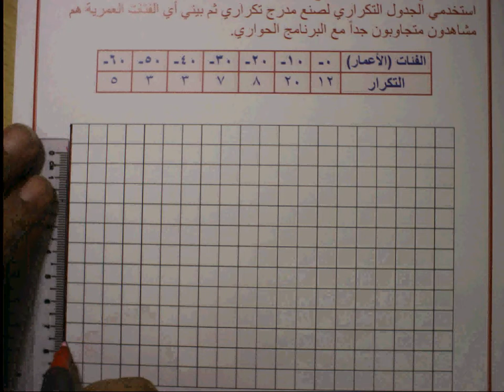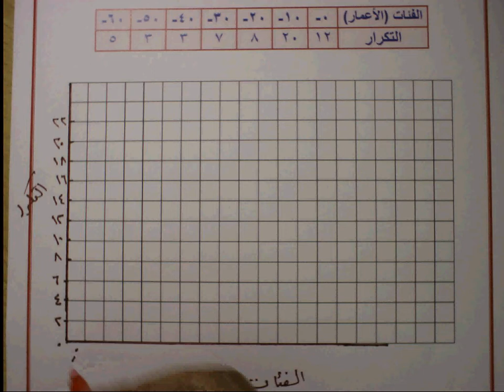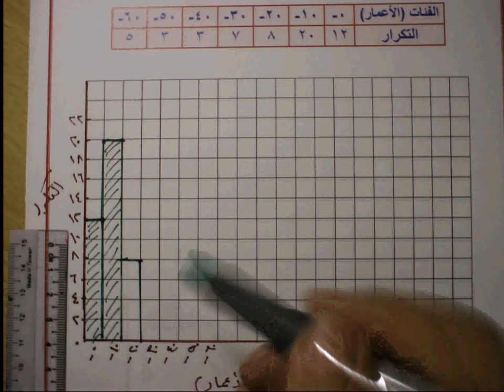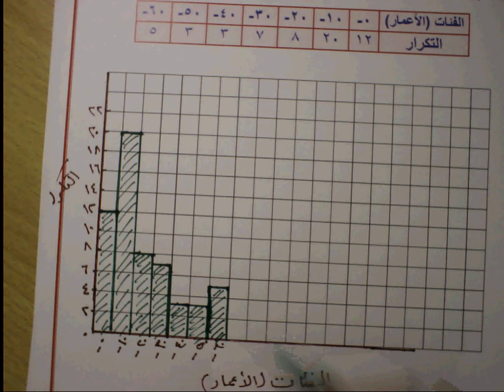الصف التاسع الوحدة الثانية درس (2 - 1) الجزء الثاني